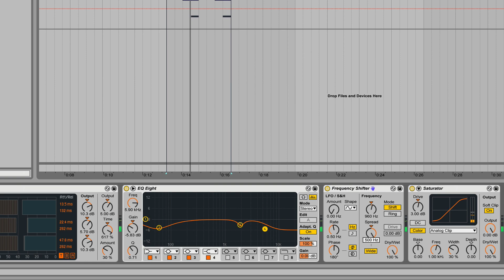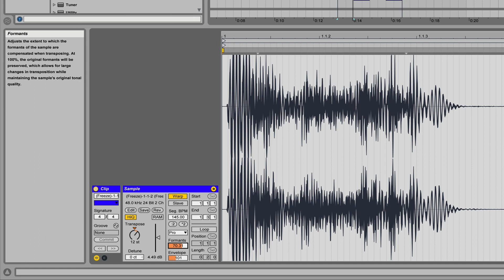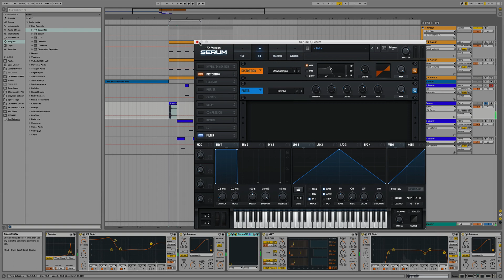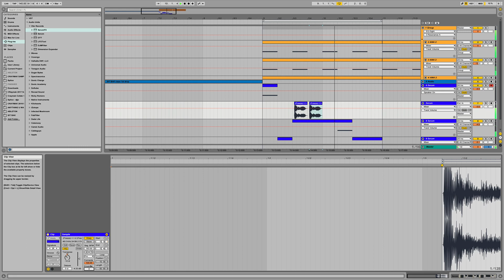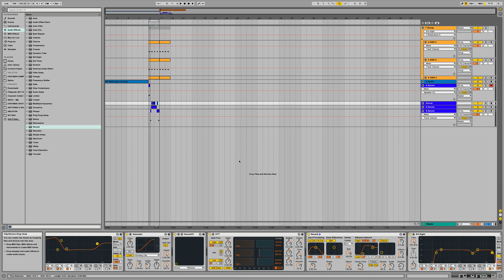Resampling bass in Ableton to get interesting results!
Over the next few weeks, CRaymak builds a Dubstep drop from scratch - subscribe to be notified when the next tutorial is up and check out our 'Tech Tips' playlist if you've missed any.

Using the techniques we looked at in the previous Tech Tip CRaymak experiments and warps our bass patches to create unique new sounds.